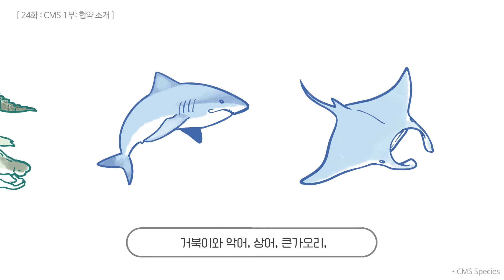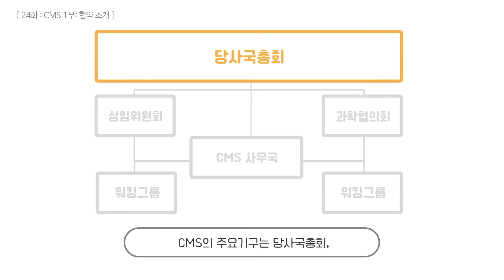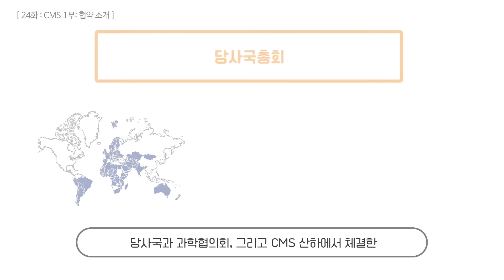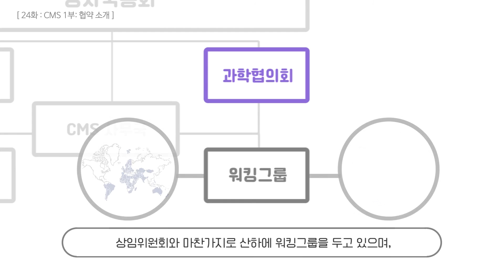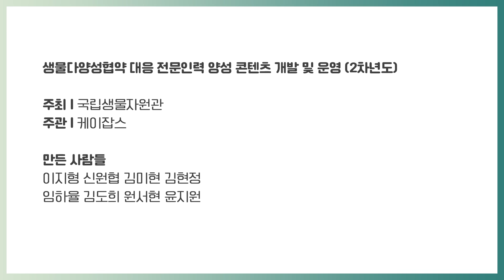ep24. 이동성 야생동물 보호 협약에 대해 알아볼까요? UNEP-CMS!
국경을 넘어 이동하는 야생동물들을 어떻게 보호할 수 있을까요?
이를 위해 국경을 넘는 협력이 필요하겠죠.
‘이동성 야생동물 보호 협약’, 줄여서 CMS라고 불리는 이 협약에 대해 알아볼까요?

☑출처
CMS Species

만든이: 이지형 신원협 김미현 김현정 임하율 김도희 원서현 윤지원